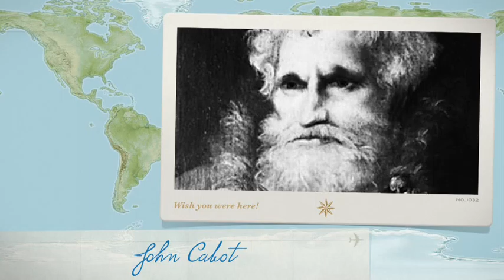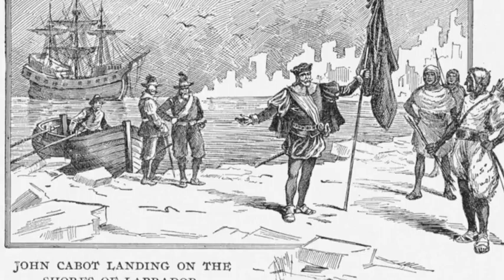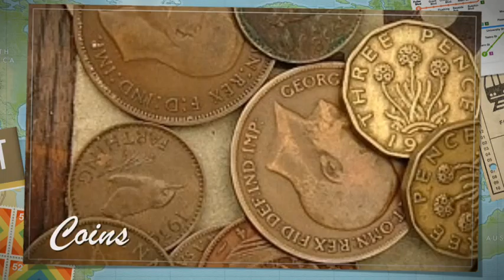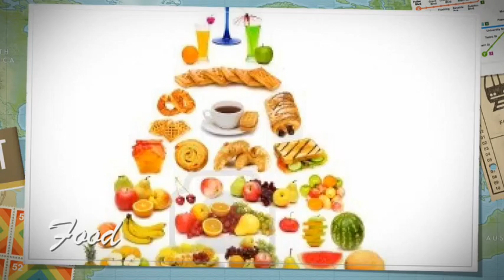Phuong Grade4kh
John Cabot